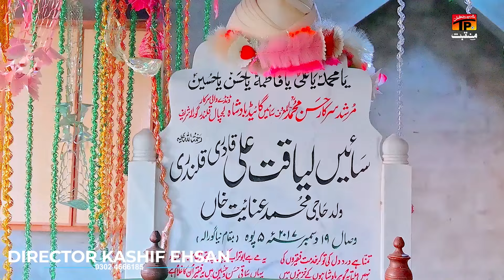Mera Ae Sohna Sain Gaid Shehnshah | Wateen Akhtar Qawwal | TP Manqabat